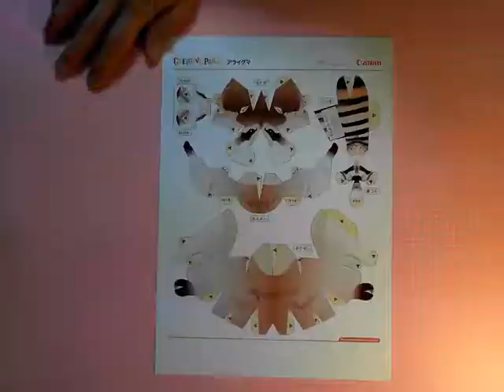Making Raccoon Papercraft Time Lapse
I made raccoon papercraft.